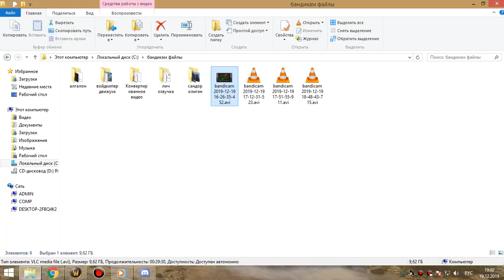2я часть ик+оня 25 бдк 19 12 19